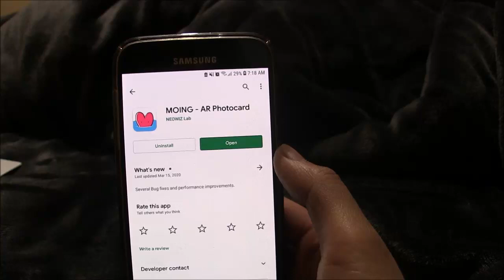BLOOM*IZ ALBUM.. IZ*ONE Chaewon 😍😊Moving photocard ..MOING* APP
I got my BLOOM*IZ ALBUM yesterday.. and i found out some photocards move with the help of Moing APP.. its amazing!! I knew about this but i thought u had to buy this kind of photocards separately ..but i guess u get a random 1 with each album.. its so amazing!!
I was happy i got CHAEWON too..  I LOVE HER😍😊

Also let me know what kind of songs or videos I should do next !!!